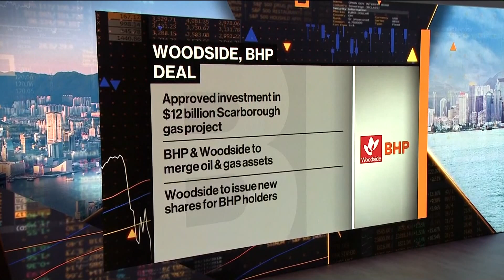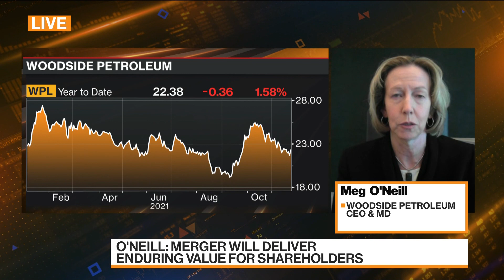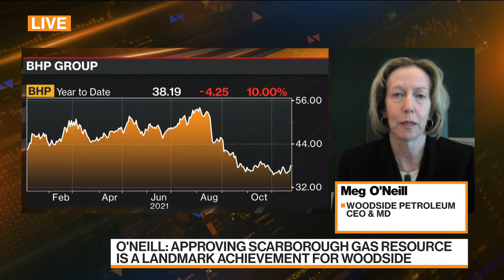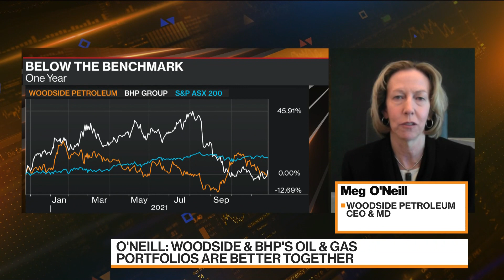LNG Is an Important Fuel for the Future: Woodside Petroleum CEO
Meg O'Neill, chief executive officer and managing director at Woodside Petroleum Ltd., discusses the company's partnership with BHP on a $12 billion LNG project, limiting emissions from the project and the market for LNG. She speaks on "Bloomberg Markets: China Open."